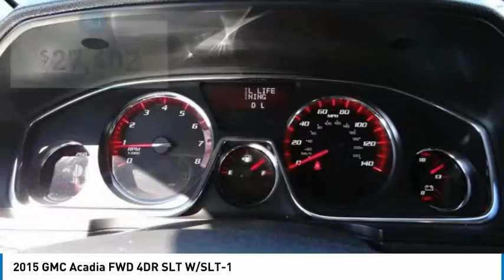2015 GMC Acadia SIGNAL HILL, LONG BEACH, SEAL BEACH, LAKEWOOD, CARSON PFJ274112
2015 GMC Acadia FWD 4DR SLT W/SLT-1

2800 Cherry Ave.

BOULEVARD BUICK GMC PROUDLY SERVICING SIGNAL HILL, LONG BEACH, SEAL BEACH, LAKEWOOD, CARSON, & SURROUNDING SOUTHERN CALIFORNIA LOCATIONS. THIS IRIDIUM METALLIC 2015 GMC ACADIA IS EQUIPPED WITH A 3.6L V6 24V GDI DOHC, AUTOMATIC TRANSMISSION, AND RECEIVES AN ESTIMATED 17 City/24 Hwy MPG. CONTACT BOULEVARD BUICK GMC AT TO SCHEDULE A TEST DRIVE AND TAKE THIS 2015 GMC ACADIA HOME TODAY, OR VISIT OUR SHOWROOM CONVENIENTLY LOCATED AT 2800 CHERRY AVE., SIGNAL HILL, CA 90755. STOCK #: PFJ274112 | 2015 GMC Acadia FWD 4dr SLT w/SLT-1 2015 GMC ACADIA FWD 4DR SLT W/SLT-1 2015 GMC Acadia SLT-1 Recent Arrival! New Price! Inspected by GM-Certified Techs, Fresh Lube, Oil, and Filter, One Owner, Acadia SLT-1, 3.6L V6 SIDI, 6-Speed Automatic, FWD, Iridium Metallic, ebony Leather, 19 x 7.5 Aluminum (4) Wheels, 8-Way Power Driver Seat, 8-Way Power Passenger Seat Adjuster, Acoustical Insulation Package, Body-Color Bodyside Moldings, Body-Color Heated Power-Adjustable Outside Mirrors, Bose Premium 10-Speaker Audio System, Carpeted Removable Front 2nd & 3rd Row Floor Mats, Exterior Parking Camera Rear, Inside Rear-View Auto-Dimming Mirror, Leather-Wrapped Steering Wheel, Power Rear Liftgate Body, Power Windows w/Driver Express-Down, Preferred Equipment Group 4SA, Rear Audio System Controls, Rear Parking Sensors, Remote Vehicle Start, Single Outlet Exhaust, Steering Wheel Mounted Audio Controls, Tilt & Telescopic Steering Column, Tri-Zone Automatic Climate Control, Universal Home Remote, Variable Effort Power Steering. STOCK #: PFJ274112 | VIN: 1GKKRRKD5FJ274112 | 2015 GMC Acadia FWD 4dr SLT w/SLT-1 Boulevard Buick GMC BOULEVARD HAS BEEN SATISFYING SOUTHERN CALIFORNIA CAR BUYERS SINCE 1961. FRIENDLY & FAMILY OWNED. PLEASE CHECK US OUT ONLINE AT BOULEVARD4U.COM FOR MORE INFORMATION.